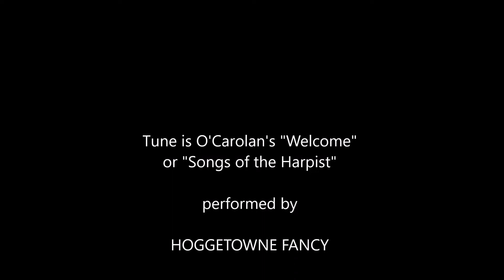Gavin's Fancy - English Country Dance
'Gavin's Fancy' danced by Gainesville, Florida, English country dancers. Called by Annette Merritt to music performed by Hoggetowne Fancy. Dance is by Greta Christina. Tune is O'Carolan's 'Welcome', which is in the Red book under 'Songs of the Harpist'.